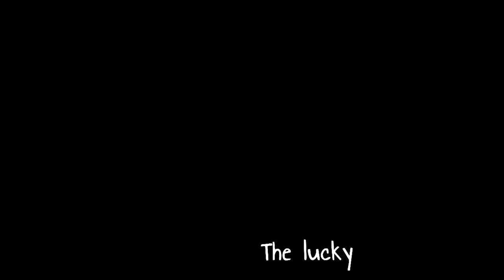Gustav Ahlberg - Lucky ones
Hello!
Felt like making a video with more "feeling" and this is what came out:)